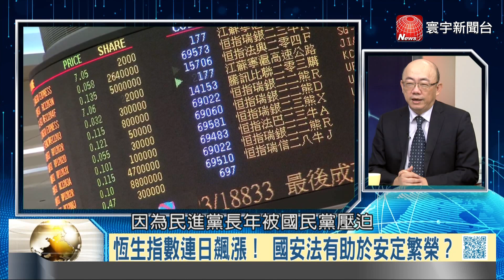P2港平靜國安法草案公布 港股連漲堅定維穩信心？｜寰宇全視界20200627